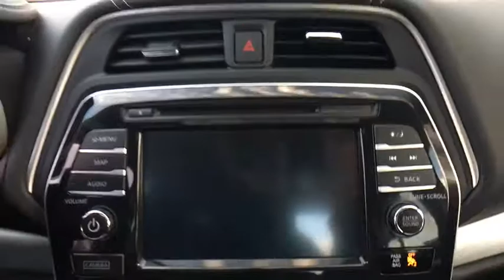2016 Nissan Maxima Vienna, Fairfax, Chantilly, Alexandria, Arlington, VA P10034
New Price! 2016 Gun Metallic Nissan Maxima 3.5 SL 4D Sedan FWD 3.5L V6 DOHC 24V Clean CARFAX. CARFAX One-Owner. Priced below KBB Fair Purchase Price!